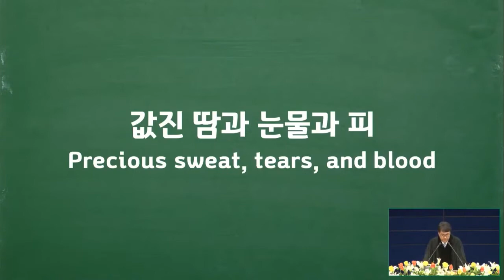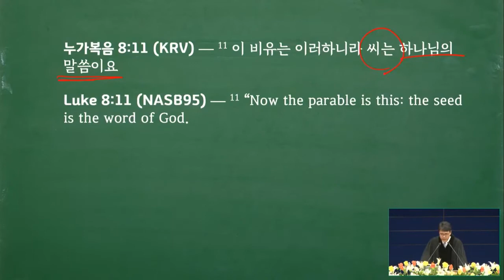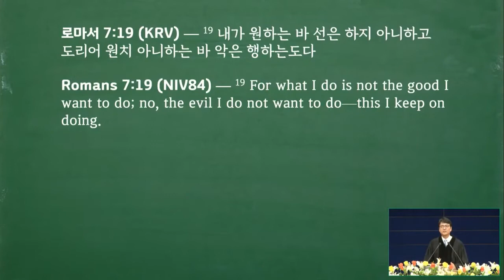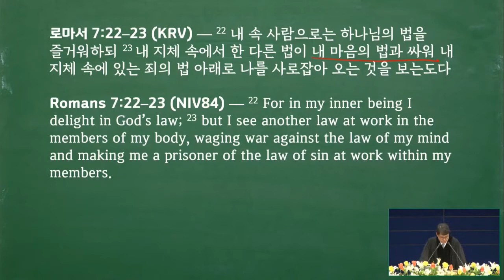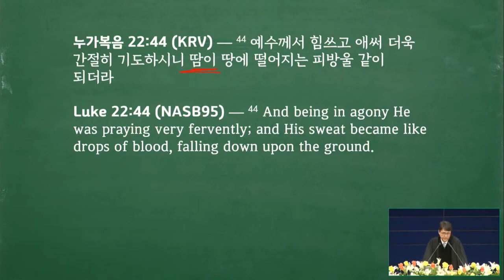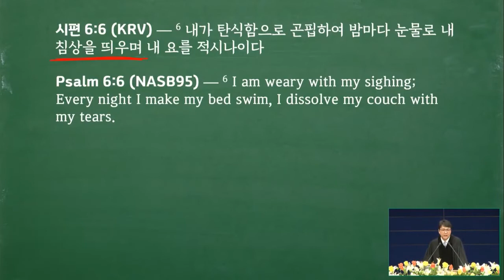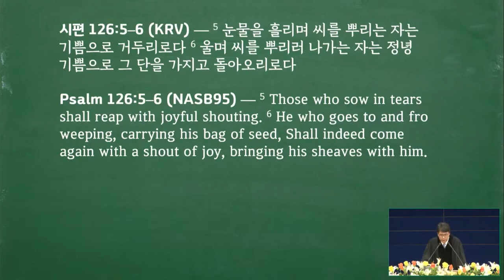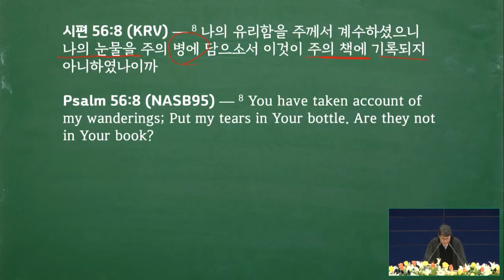1/9/2022 | パク･ジョンソ牧師 | 尊い汗と涙と血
タイトル: 尊い汗と涙と血
聖書: ルカによる福音書22:39-45, へブル人への手紙5:7